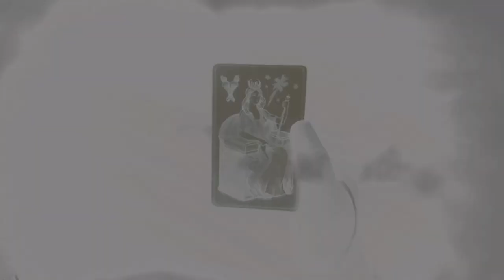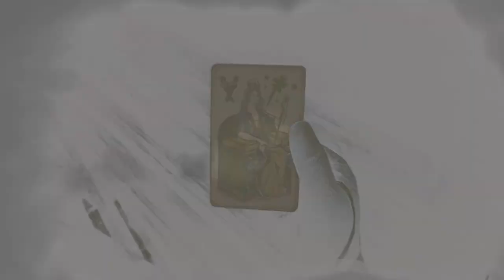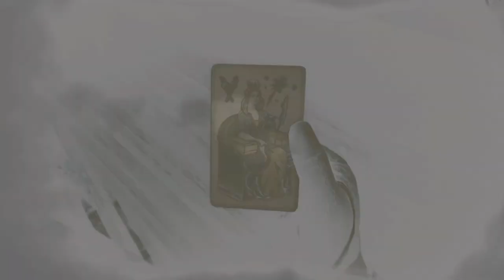【荒野大鏢客2】最新無限金條 5分鐘1黃金 無限重置每日挑戰刷金條V2 RED DEAD ONLINE NEW GOLD BARS GLITCH